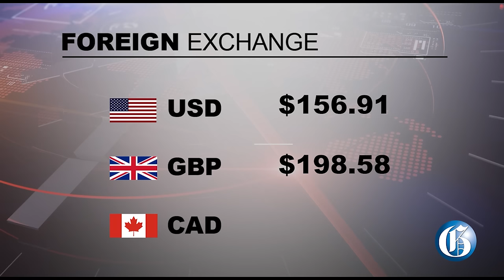THE GLEANER MINUTE: JLP Councillor-Caretaker pulls firearm | Leoda Bradshaw attacked in lock-up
FEBRUARY 6, 2024: The Police are investigating an incident in which JLP Councillor-Caretaker for the Trinityville Division in St Thomas, Dean Jones, pulled his licensed gun on another man during a video-captured altercation on Monday… Leoda Bradshaw, the 34-year-old alleged mastermind behind last year’s murder of a woman her 10-month-old child has reportedly been attacked and labelled a baby killer at a St Catherine lock-up… a judge today refused an application by the prosecution to add a fresh count of conspiracy to murder against Portland businessman Everton 'Beachy Stout' McDonald and Oscar Barnes… Jamaica's Ambassador to the United States Audrey Marks wants the Consular Affairs Bureau of the US State Department to rescind or modify its travel advisory for the country, arguing that it does not accurately represents the full picture of the island's situation… IN SPORTS: Leon Bailey’s adoptive father and agent, Craig Butler, has confirmed that the Jamaican International has reached a verbal agreement with English Premier League Club Aston Villa on a new three-year contract.